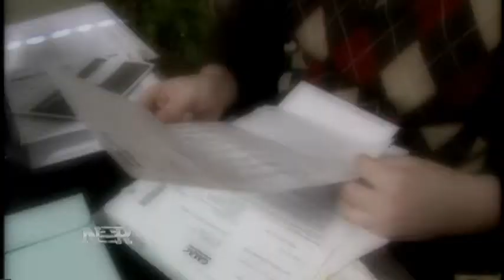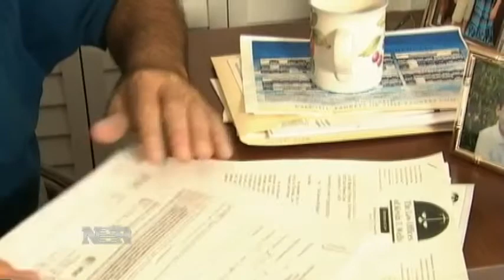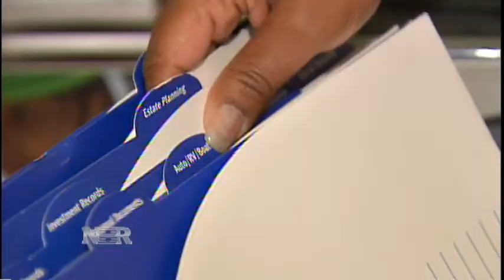The MyRA Savings Plan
The President proposed a new way for Americans to save for retirement through a savings plan he calls myRA, so what is it?